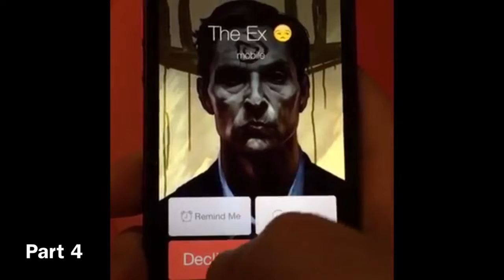DAWN VINE COLLAB!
ONLY DAWN!

2 parts per person!